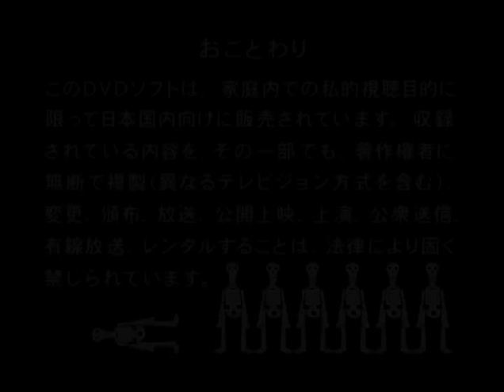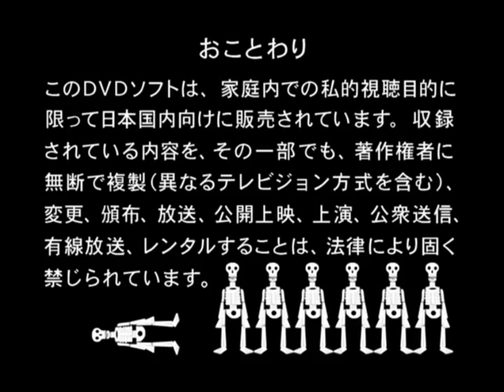The Seatbelts - Souvenir of Tokyo Tour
Concert footage from the band behind Cowboy Bebop. From their Souvenir of Tokyo Tour.

1. Tank!
2. Bad Dog, No Biscuit
3. Want It All Back (live recording unique to this album)
4. Blue (live recording unique to this album)
5. Piano solo